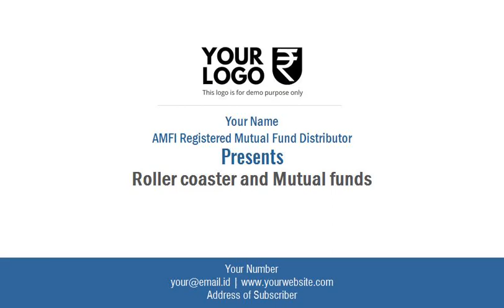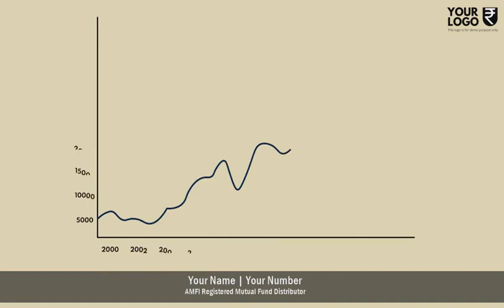Roller coaster and equity Market